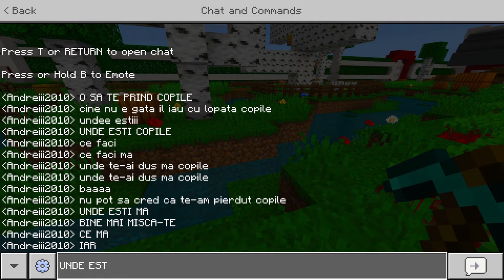Hide & Seek Cu iSilent Si Tatal STRICT...